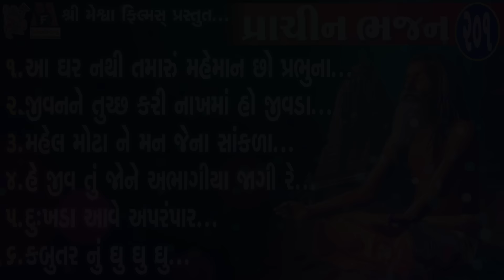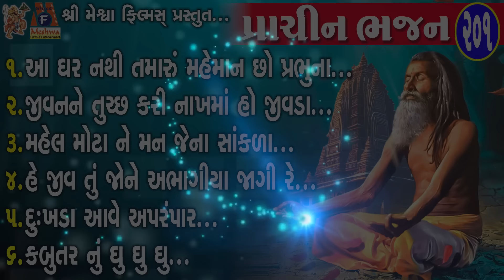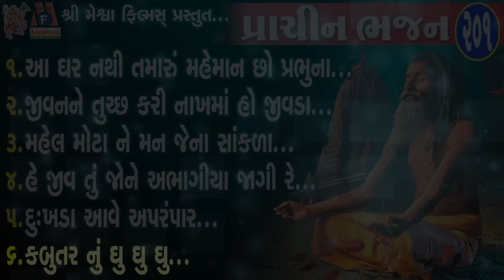Parchin Bhajan | Dinesh Vaghasiya | Gujarati Prachin Bhajan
Presenting : Parchin Bhajan | Dinesh Vaghasiya | Gujarati Prachin Bhajan |

Album Name : Desi Bhajan - 201
Audio Song : Parchin Bhajan - 201
Singer : Dinesh Vaghasiya
Lyrics : Traditional
Sanklan : Ashok Patel
Genre : Gujarati Prachin Bhajan
Music Label & Copyright : Meshwa Electronics

1. આ ઘર નથી તમારું મહેમાન છો પ્રભુના... 00:00
2. જીવનને તુરછ કરી નાખમાં હો જીવડા...   06:20
3.મહેલ મોટા ને મન જેના સાંકળા...             12:47
4.હે જીવ તું જોને અભાગિયા જાગી રે...         20:14
5.દુઃખડા આવે અપરંપાર...                           27:03
6.કબુતર નું ઘુ ઘુ ઘુ...                                    34:52